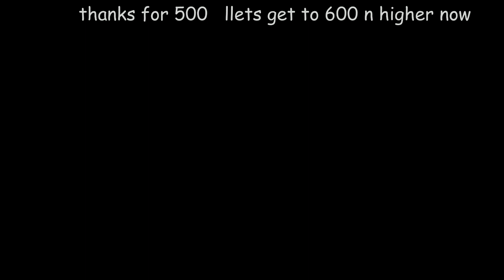Beginning (500 sub special 1/2?) | Friday Night Funkin': Vs. Neyo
the beginning of where it started

[You aren't allowed to use any of the songs made for mods in your own, and you cannot extend or reupload them at all. But you are allowed to chart, use as background music etc, only if proper credit is given. Also @ me on the videos, I love seeing charts of my songs!]

Socials:

YOUTUBE: You're on it right now